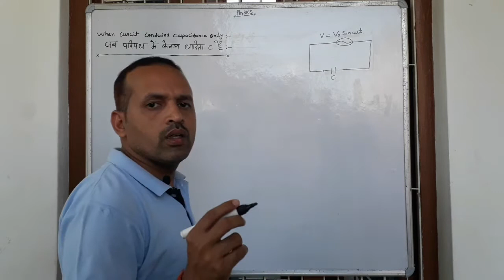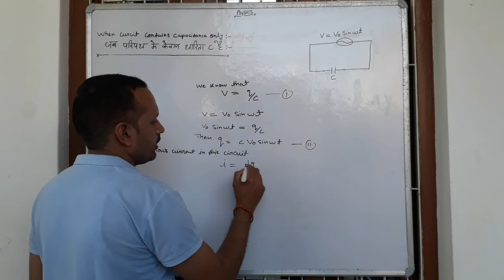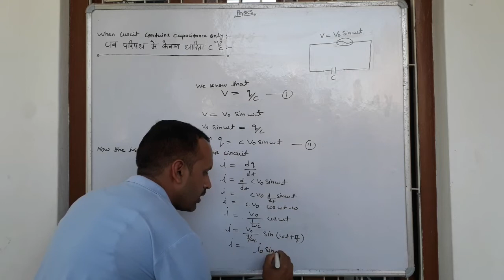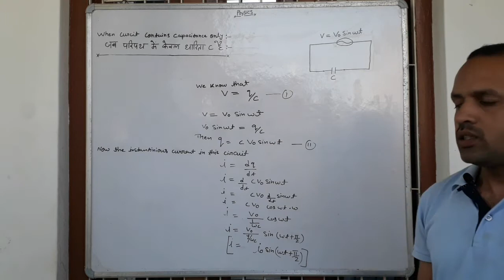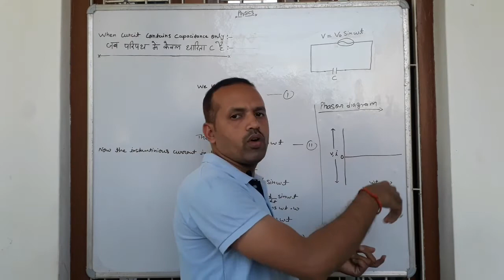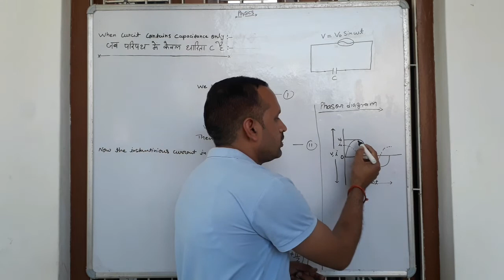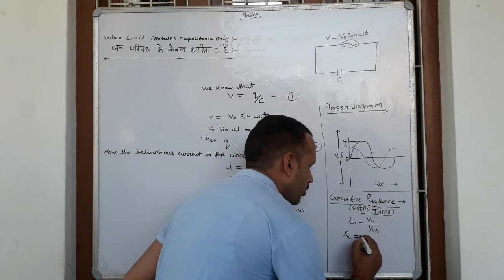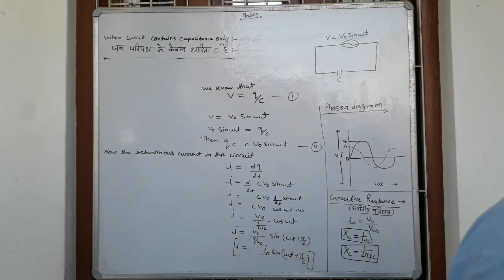C-circuit (circuit contains capacitance only)class-12th Physics ( V.Imp.)